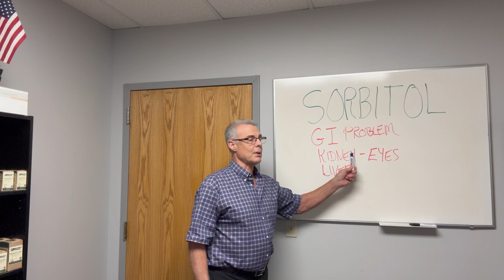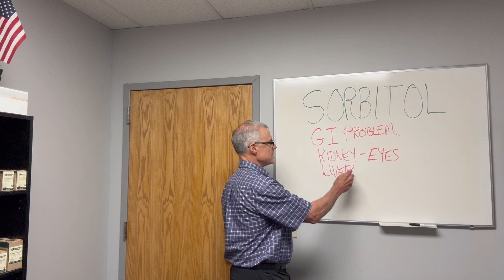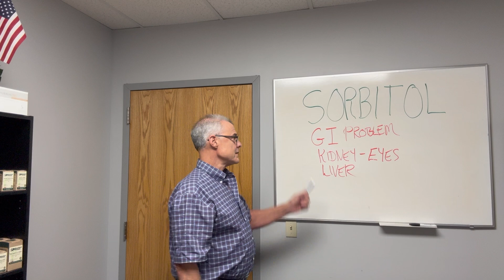Sorbitol: Another sweetener to avoid.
Sorbitol is another sweetener that you should avoid. In this video I briefly cover the problems with Sorbitol. Unfortunately Sorbitol and other sweeteners are also being used in supplements which means you would be consuming it daily.

Our goal is to find the root cause of your problem and give the proper nutritional support.